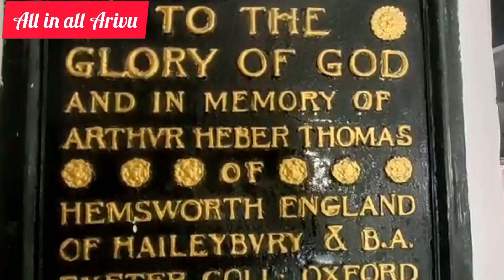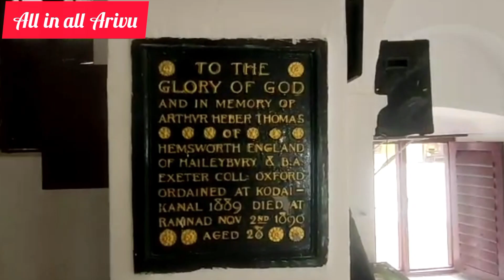Ship Church - கப்பல் தேவாலயம் (ராமநாதபுரம்) - Christmas special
@Ship model church
@special church
@christmas special church